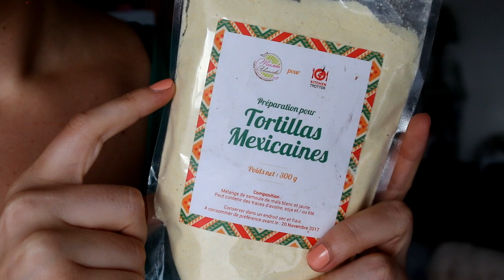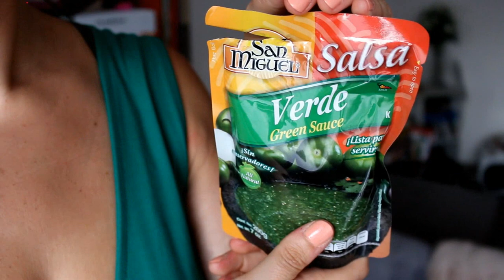[Unboxing] La box Kitchen Trotter spécial Mexique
Musique : Justin Bieber - _Despacito_ Ft. Luis Fonsi & Daddy Yankee

Si tu veux tricher et retrouver tout le contenu de ma box

On veut des pouces en l'aiiiir !

N'hésitez pas à commenter et à nous dire ce que vous aimeriez voir comme vidéos !

Des bisous !
Vos gonzesses